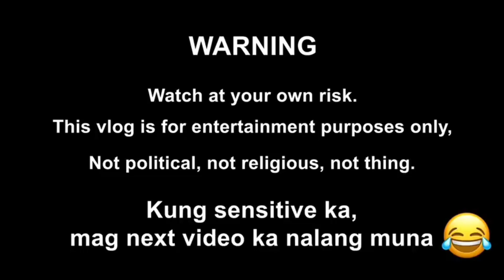BOY SAGING | AHON | Tai-an tunnel BACKDOOR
trip to tai-an tunnel, dahil sobrang hirap pla ng mga ahon at naubusan pa kami ng baon...

TIKTOK TAIMIDE BOYS
STRANGHERONG MANYAN